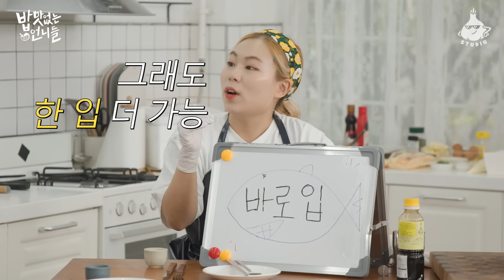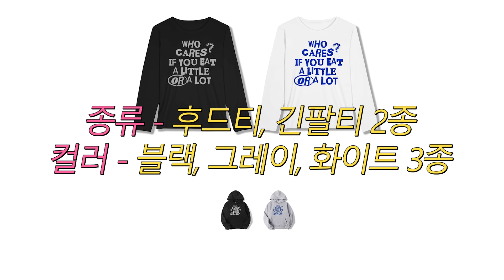[ENG] 소식좌 입맛 저격한 수빙수 비장의 메뉴(feat. 슬기)ㅣ#밥맛없는언니들 EP.14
11대 먹교수 = 수빙수(@soobingsootv ), 슬기(@redvelvet)
먹교수의 열 두번째 먹강의는? 싱싱한 해산물 요리🐟

대·중·소 밥그릇 품절 ㅜ_ㅜ
밥상머리 훈수들 저격하는 앙큼한 후디&티셔츠는 아직 계속 판매 중이니

📌 하이라이트 바로 확인!
00:00 인트로
01:31 오늘의 먹교수 등장
02:15 오늘의 메뉴
03:41 슬기&수빙수’s 먹강의
04:20 병어돔 해체쇼
07:53 먹교수 음식1: 병어돔 회
10:37 먹조합: 한라산+청하
12:26 먹교수 음식2: 갈릭버터새우구이
12:37 슬기 신곡‘28 Reasons’ 대박❤️
14:25 먹교수 음식3: 데리야끼 게장+중면
18:01 먹카운트
18:21 먹조합 뽑기 TIME
18:55 막입 TIME
19:58 쿠키영상

CP : 정혜진
PD : 오안익, 심 청, 이찬영, 문한나
AD : 김지수
AE : 박기태, 최세미, 송인지
작가 : 이유진, 민경민
마케터 : 김수지, 최나영